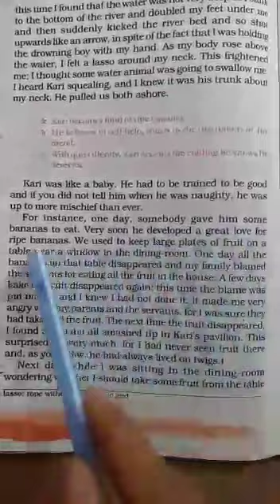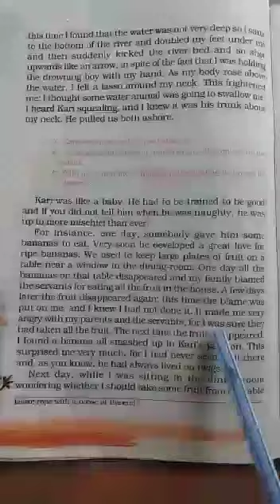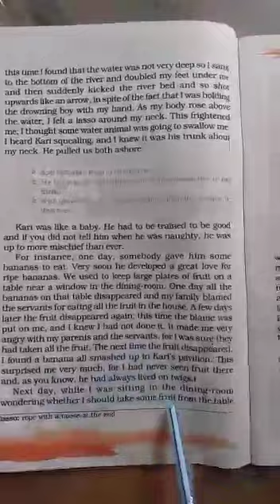Class 7th...An alien hand...Chapter 2 ( PART 7 )